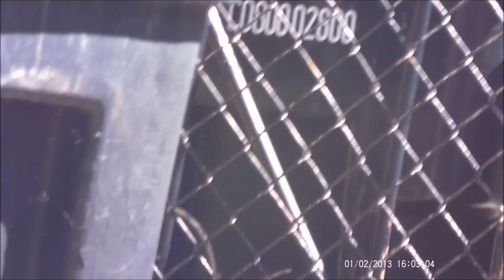Deep Blue # 3 July 2014 (New Release) Chicago 60652 3PM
New release from my video files from July of 2014 about 3PM. Deep Blue series, of Anomalies playing in the clouds. Had to slow the video down by x5, due to the speed these craft are moving. I counted 67 Anomalies, maybe you'll see more and I'm trying to make the presentation more professional as I go along. As always if the display on the camera shows, its the incorrect date and time. Enjoy... Steven Nard... Music by Alicks - fell